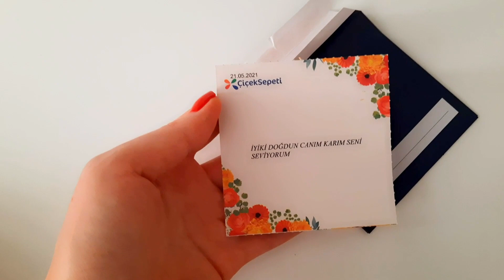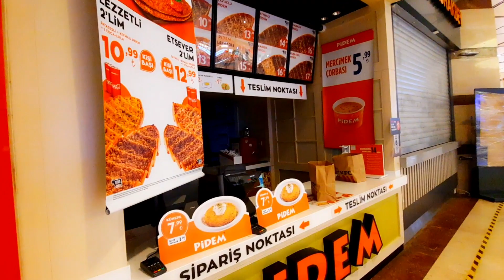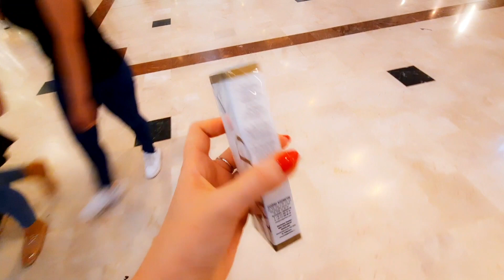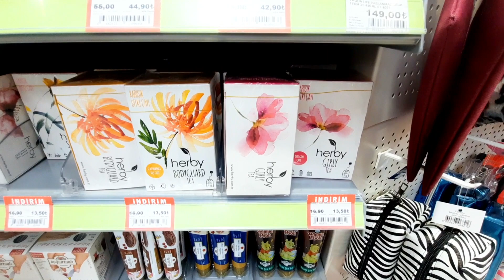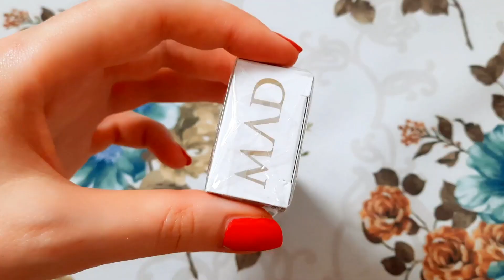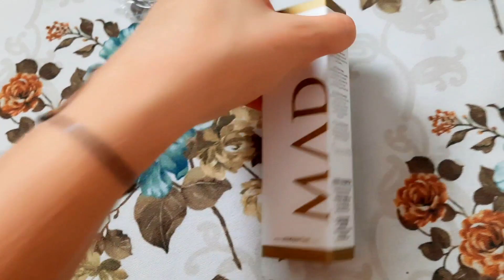Прочь сомнения ✅Радости после локауна✅Турецкий парфюм✅Запрещенный ужин под пальмой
Всем привет! Добро пожаловать на мой канал! Меня зовут Маша, я живу в южном и самом жарком турецком городе Адана, который расположен в 200 км от Сирии. Здесь самый вкусный кебаб и горячие женихи. Я показываю свою повседневную жизнь, покупки, рецепты, также люблю психологию и эзотерику, рассказываю о традициях. Как со мной связаться?